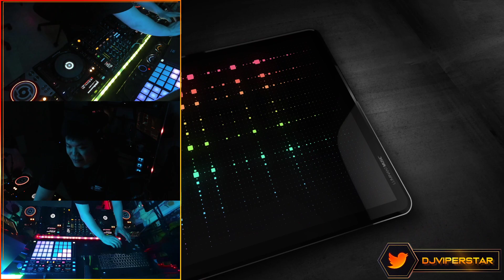[UK Hardcore / Jcore / Hardstyle] The Vipa Stream (29 Jan 2022)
"DjViperStar"